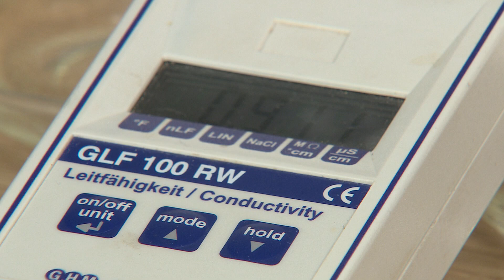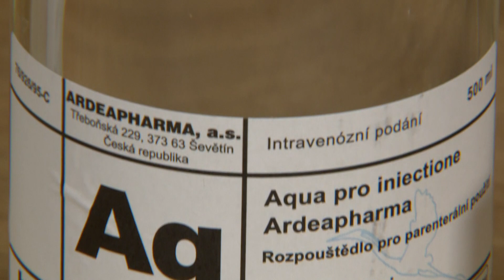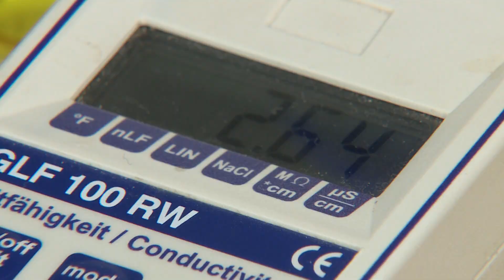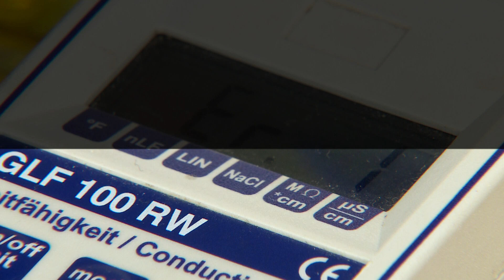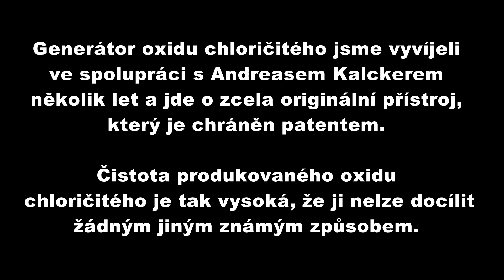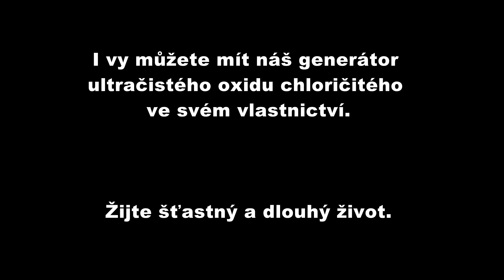CZ verze - čistota CDS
Jaké CDS je nejčistší ? Zde máte jasnou odpověď.